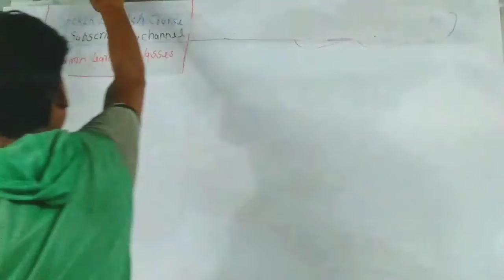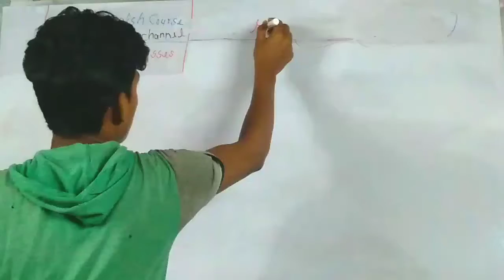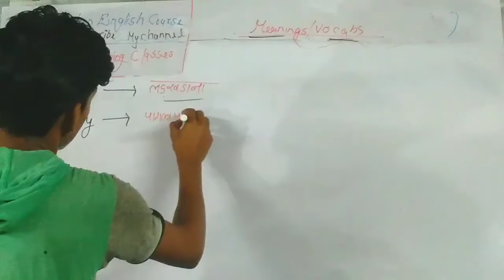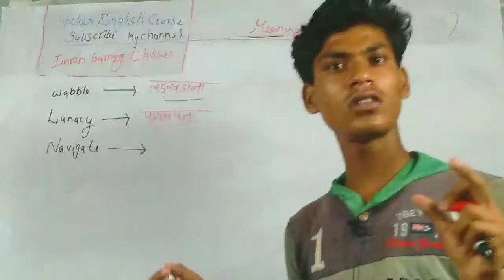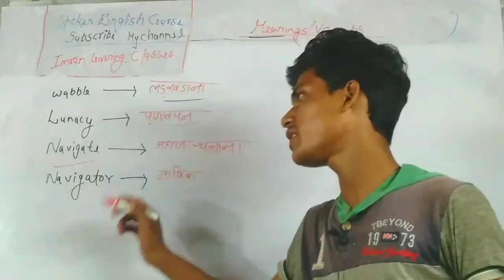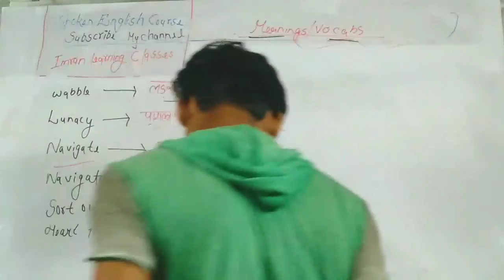Daily using meanings & (vocabs) by imran learning classes no1 English medium channel[एकदम बेसिक से]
hello dear students today we will discuss in this video use of keep on {negative sentences}ekdam zero level se by imran learning classes no1 English medium channel for spoken English course

gues if you have any problem any doubt than you can cal and whstapp this no [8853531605]

हमारे हैंड रिटेन नोटस पीडीएफ पाने के लिए आज ही ज्वाइन करे इमरान लर्निंग क्लासेस और एकदम जबरदस्त तैयारी करे घर बैठे
नं01 इंग्लिश मीडियम चैनल